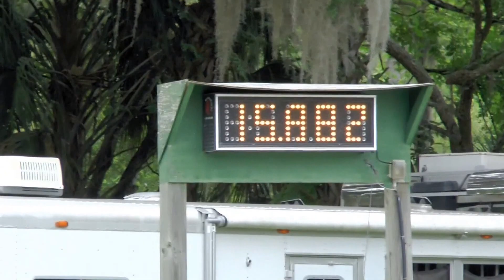Sarah + Rowdy Open NBHA FL09 Sandspur 31 May 2014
Open Barrels
NBHA FL09
Sandspur Arena
31 May 2014